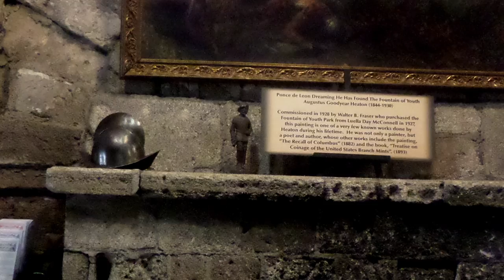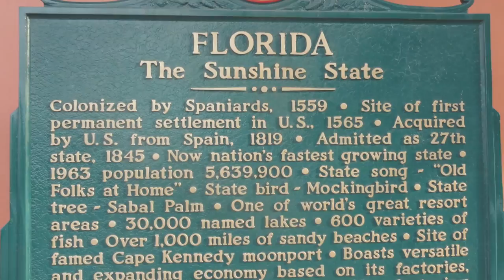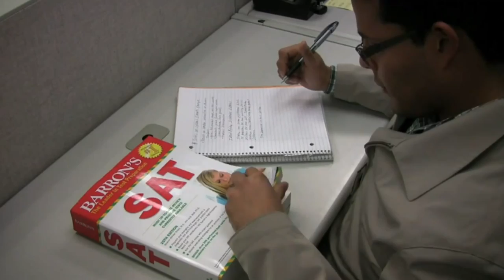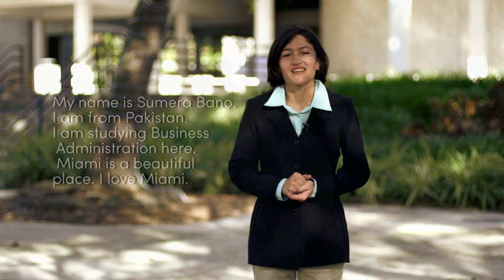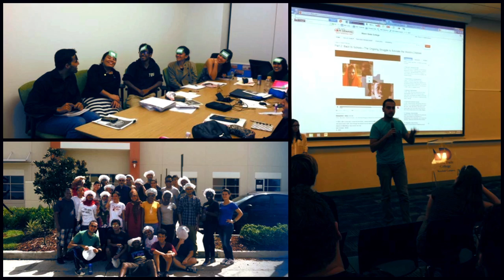Miami Dade College (Kendall Campus) - Video.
A group of International students of CCIP worked together to make a video about MDC, Miami and Florida.